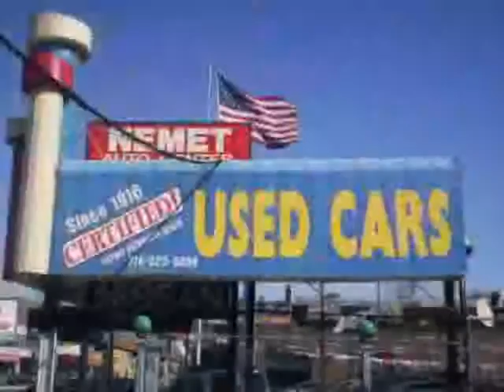used Hyundai Elantra Queens Brooklyn 2013 located in NYC at Nemet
This used Hyundai Elantra Queens 2013 is located in NYC and is offered by Nemet and can be compared to any used Hyundai Elantra Brooklyn: